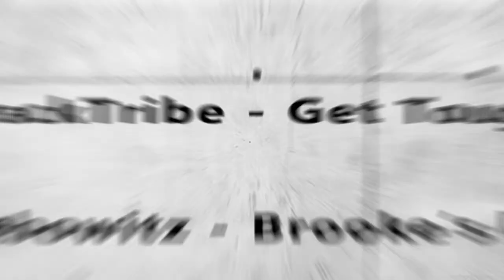O Sampoli vai utilizar a base? - Arquibancada da base #011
Cristiano Bueno apresenta e comenta sobre os assuntos relacionados a  base do Atlético. Nesse video, uma análise da possibilidade do treinador Jorge Sampaoli em utilizar jogadores da base.